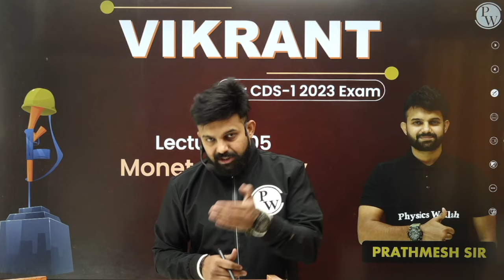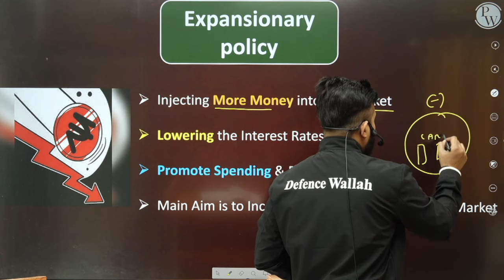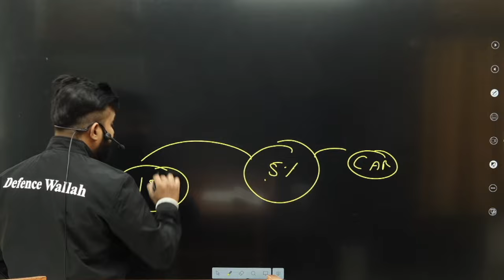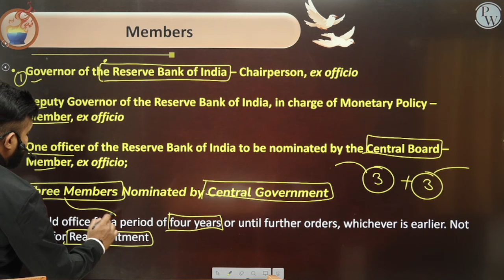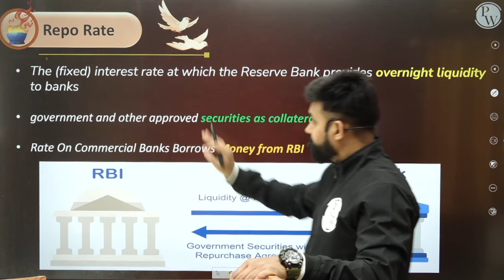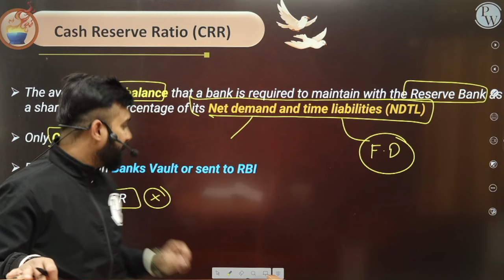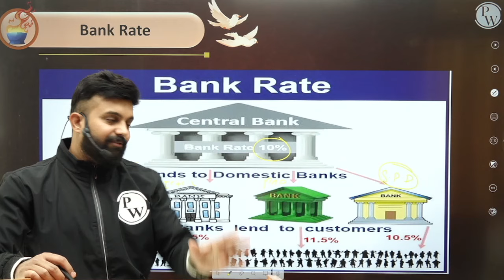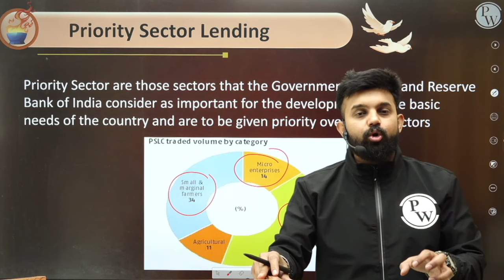Economics 05 : Monetary Policy (CRR, SLR, REPO RATE , REVERSE REPO RATE) || CDS -1 2023